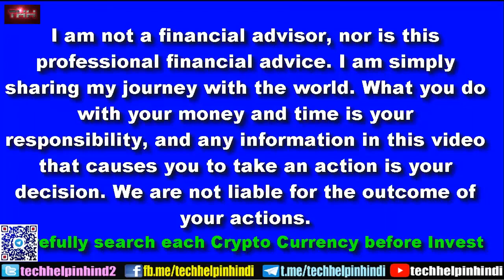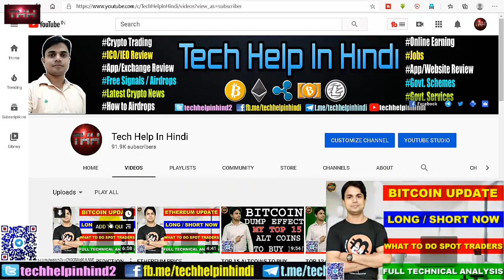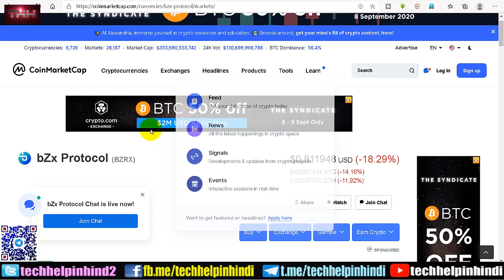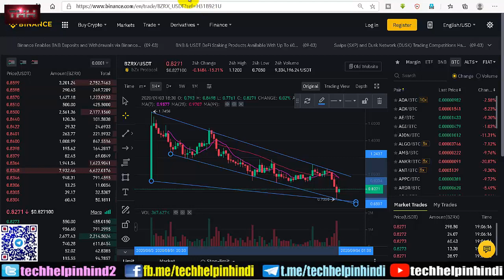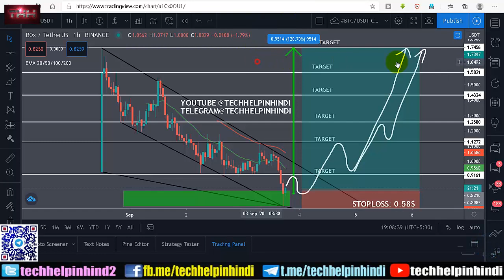FREE GEM SIGNAL | BUY-SELL-STOPLOSS-PROFIT TARGET IS 2X WITHIN THIS MONTH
FRIENDS
IS VIDEO ME APKO EK GEM SIGNAL KE BAARE ME TECHNICAL ANALYSIS AND PRICE PREDICTION BATAYA GYA HAI KI | BZRX TECHNICAL ANALYSIS AND PRICE PREDICTION